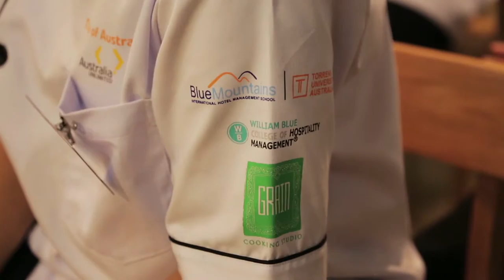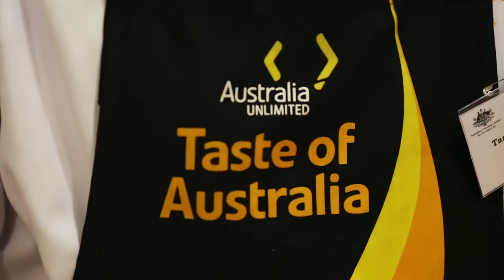Taste of Australia Frog & Wallaby Showreel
Frog and Wallaby Films was chosen to provide all videography and production support to the 2016 Australian Government Taste of Australia event(s) held in Ho Chi Minh City. Including the Taste of Australia Culinary competition. This is one of the final products.